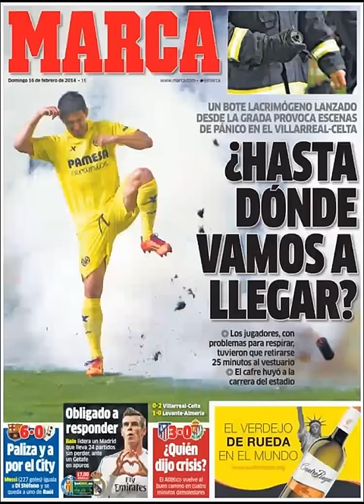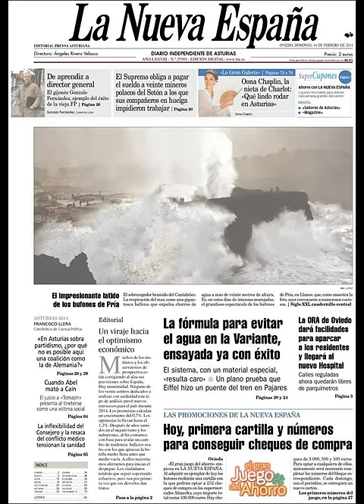Noticias 16 Febrero de 2014 Principales Portadas Noticias Diarios Periódicos en España Spain News